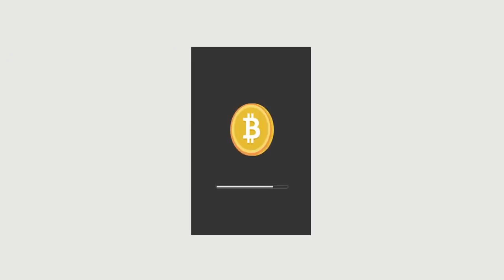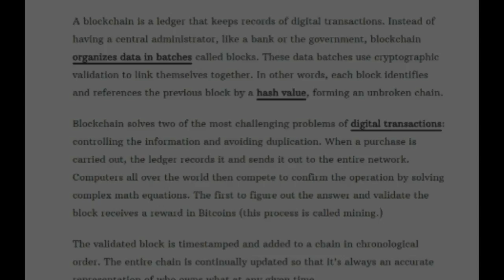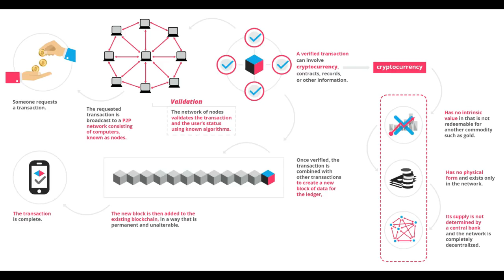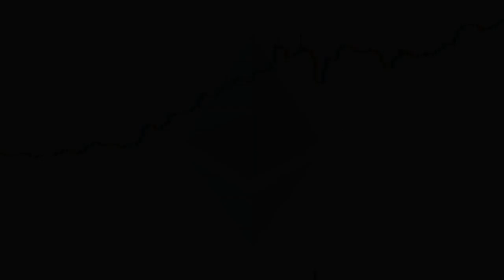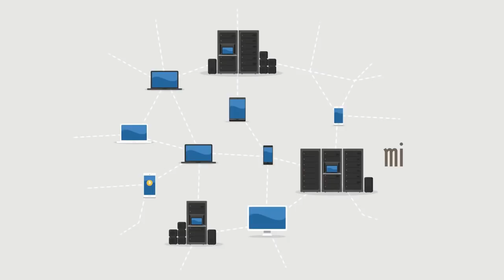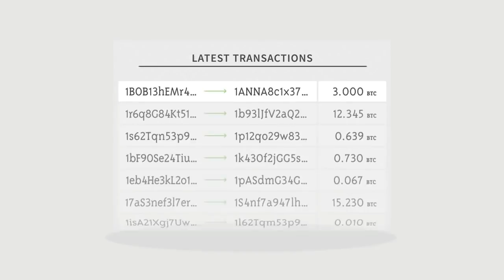What Is Crpytocurrency?|A quick Introduction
What is crpytocurrency or crptyo currency. This video will discuss what bitcoin is and how wie